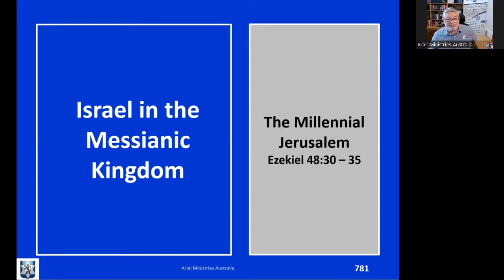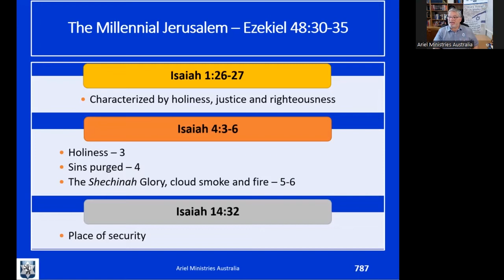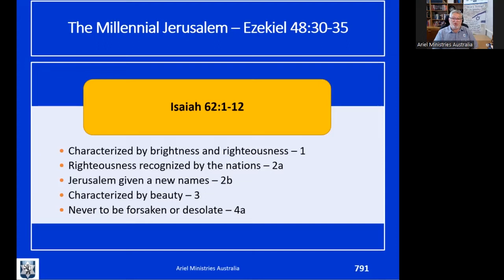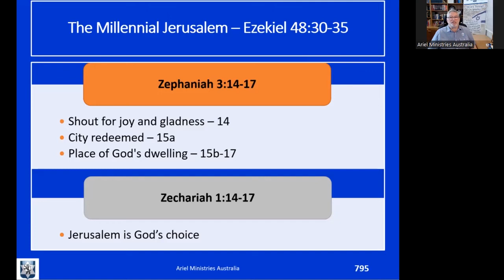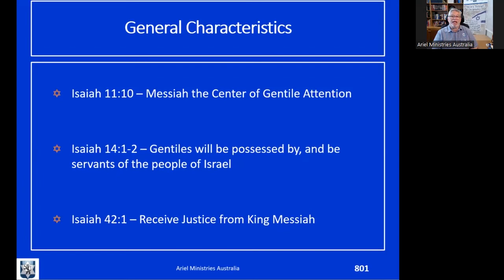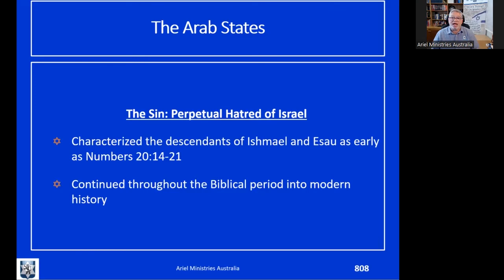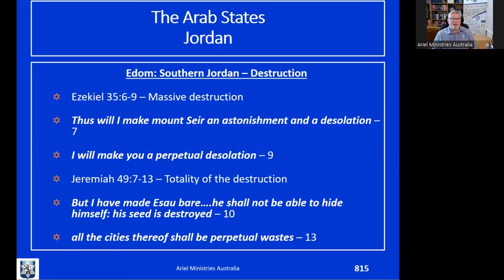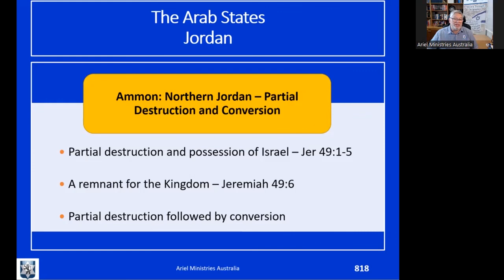Footsteps of Messiah – The Messianic Kingdom : Session 24